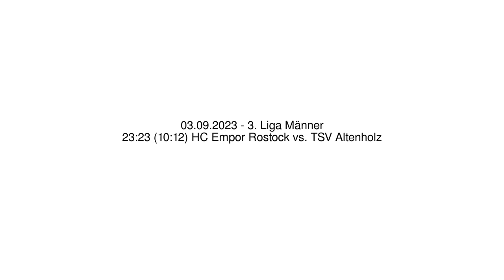23:23 (10:12) HC Empor Rostock vs. TSV Altenholz - 03.09.2023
Handball - 3. Liga Männer - 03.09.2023
23:23 (10:12) HC Empor Rostock vs. TSV Altenholz